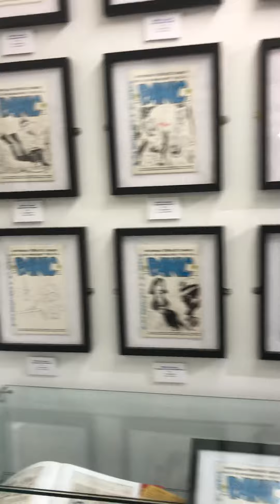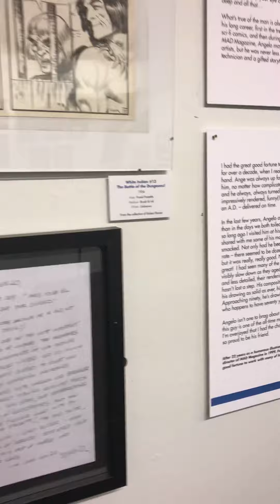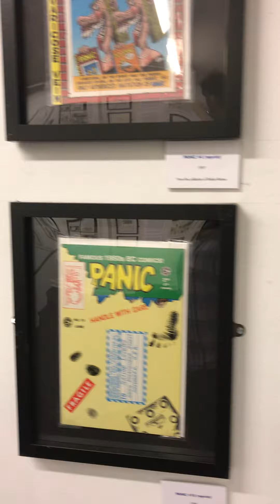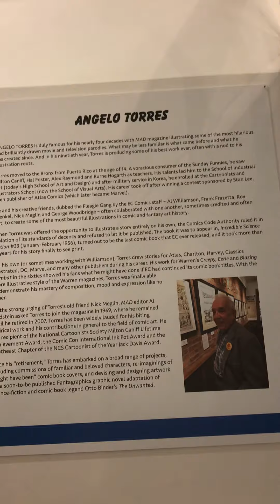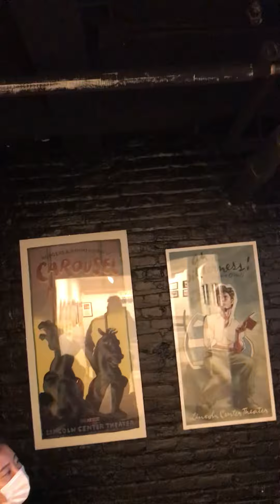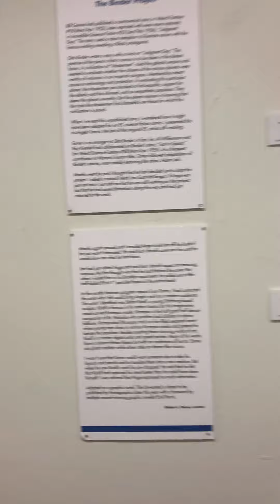August 6, 2022